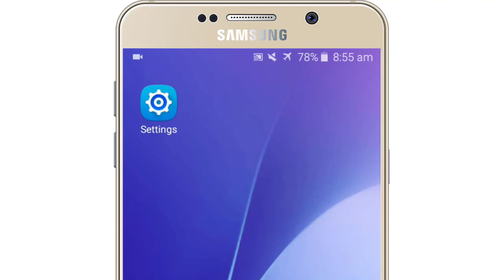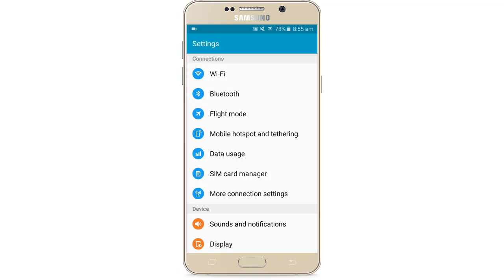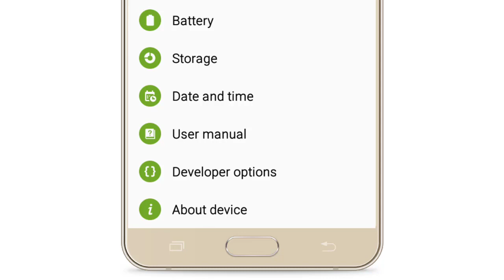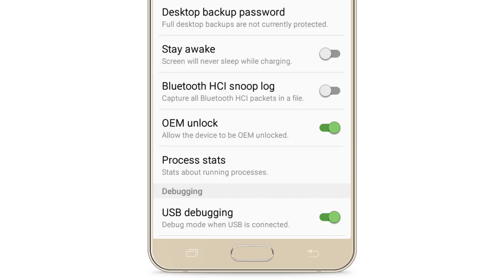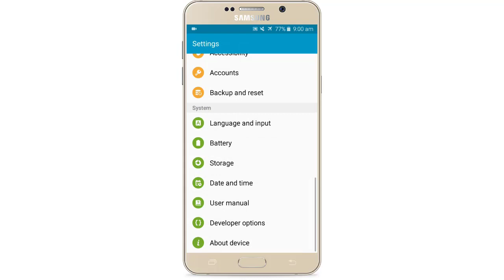most dangerous 1 secret settings all android phone Nimesh Academy LK